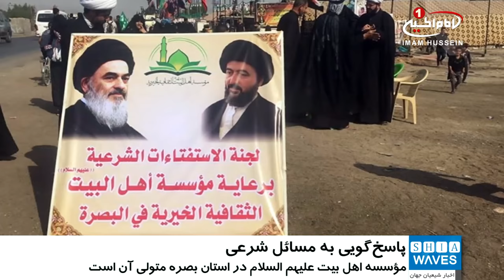آغاز فعالیت «خیمه های پاسخ گویی به مسائل شرعی زائران حسینی»